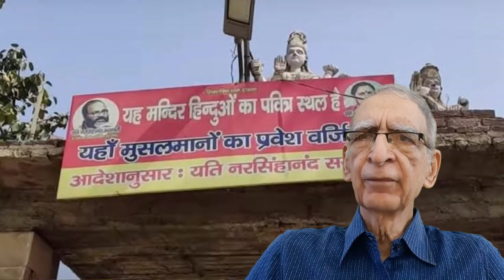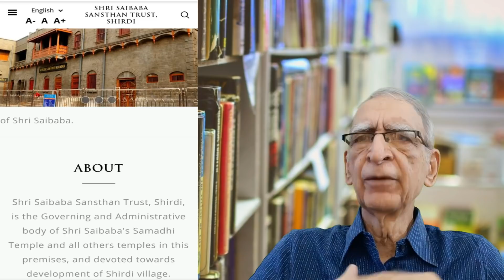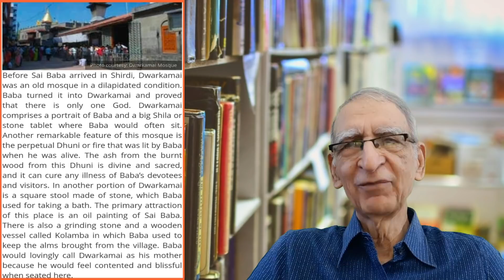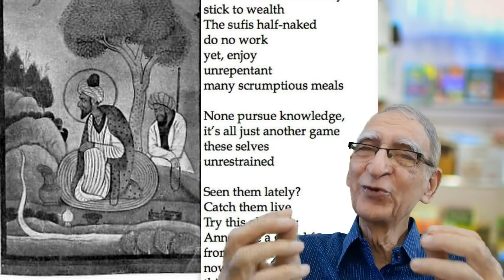Why many Hindus worship Shirdi SaiBaba?